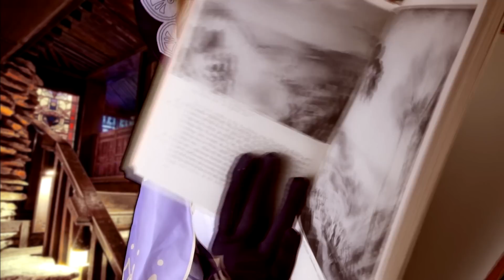✰ The Librarian's Apprentice ✰ Lisa Genshin Impact ASMR RP (Soft Spoken, Tapping, Page Turning)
She's finally here! Lisa won my Genshin poll on Twitter and ever since there's been so many people excited about this video so I was a little nervous but I'm happy with how it turned out O___O I hope I did the best girl justice!

I try my best to upload there regularly, so join now for polls on future content, photoshoots, and exclusive ASMR! :D You can find a whole backlog of content here now

♥ I have a bunch of platforms: Twitter for updates on my life and content, some more SPICY content if that's your kinda thing, and a lovely discord community!